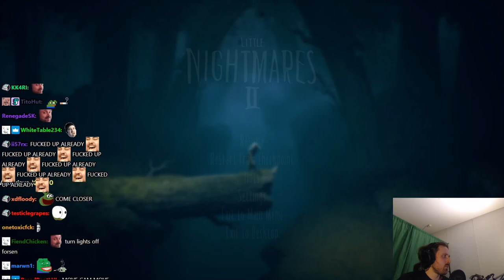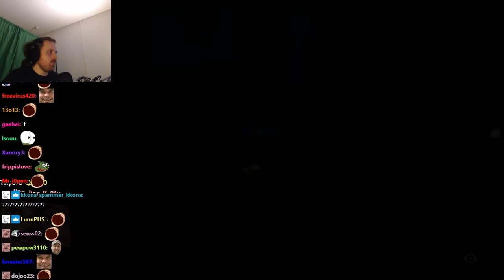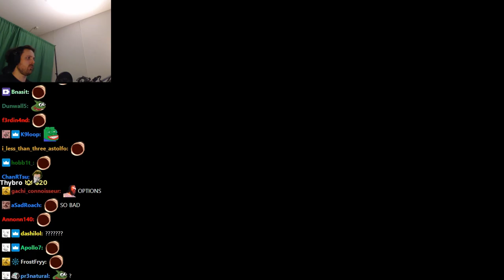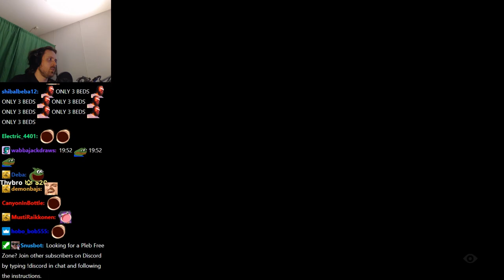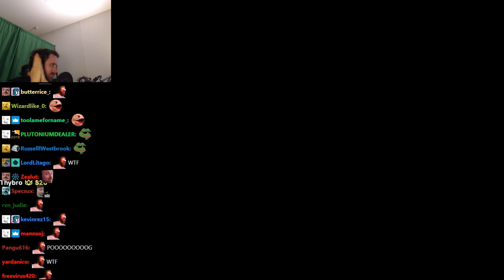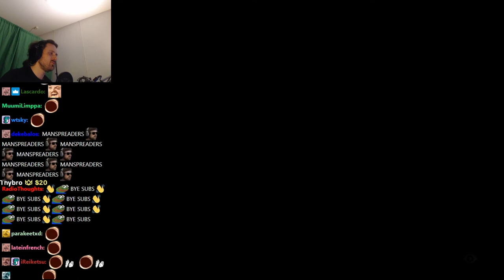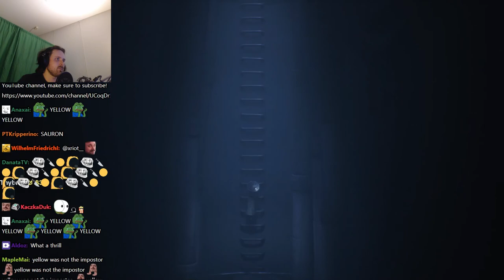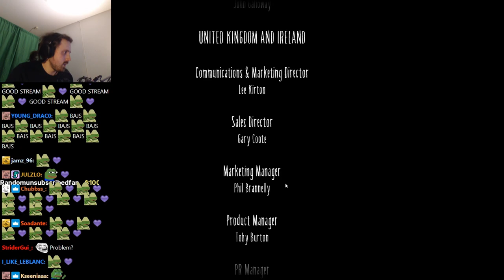Forsen plays Little Nightmares II - FULL BLIND PLAYTHROUGH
Original Title: God gamer continues variety!
Stream Date: 5/4/2021 4:52:24 PM
Stream Duration: 5:47:33

General
Complete name : C:\Users\windowspc\Videos\forsen-little-nightmares-2\[4-6-21] forsen - God gamer continues variety!.mp4
Format : MPEG-4
Format profile : Base Media
Codec ID : isom (isom/iso2/avc1/mp41)
File size : 14.9 GiB
Duration : 5 h 47 min
Overall bit rate mode : Variable
Overall bit rate : 6 146 kb/s
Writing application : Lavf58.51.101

ID : 1
Format : AVC
Format/Info : Advanced Video Codec
Format profile : High@L4.2
Format settings : CABAC / 4 Ref Frames
Format settings, CABAC : Yes
Format settings, GOP : M=3, N=120
Codec ID : avc1
Codec ID/Info : Advanced Video Coding
Source duration : 5 h 47 min
Bit rate mode : Constant
Bit rate : 6 000 kb/s
Width : 1 920 pixels
Height : 1 080 pixels
Frame rate mode : Variable
Frame rate : 60.000 FPS
Minimum frame rate : 20.000 FPS
Maximum frame rate : 62.500 FPS
Color space : YUV
Bit depth : 8 bits
Scan type : Progressive
Bits/(Pixel*Frame) : 0.048
Stream size : 14.6 GiB (98%)
Source stream size : 14.6 GiB (98%)
Color range : Full
Color primaries : BT.709
Transfer characteristics : BT.709
Matrix coefficients : BT.709
mdhd_Duration : 20852068
Codec configuration box : avcC

Audio
ID : 2
Format : AAC LC
Format/Info : Advanced Audio Codec Low Complexity
Codec ID : mp4a-40-2
Bit rate mode : Variable
Bit rate : 126 kb/s
Maximum bit rate : 128 kb/s
Channel(s) : 2 channels
Channel layout : L R
Sampling rate : 48.0 kHz
Frame rate : 46.875 FPS (1024 SPF)
Compression mode : Lossy
Stream size : 314 MiB (2%)
Default : Yes
Alternate group : 1